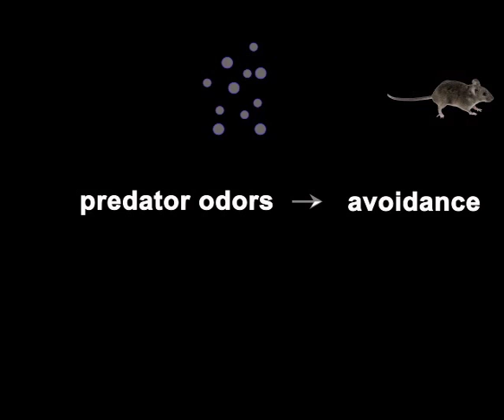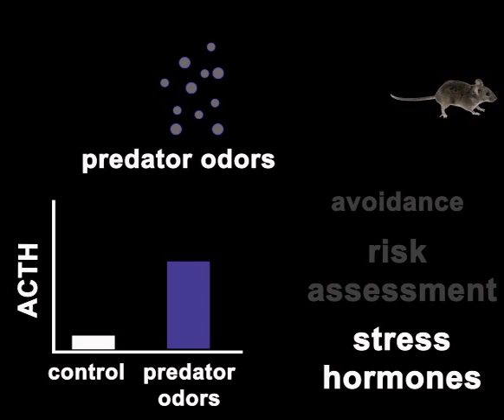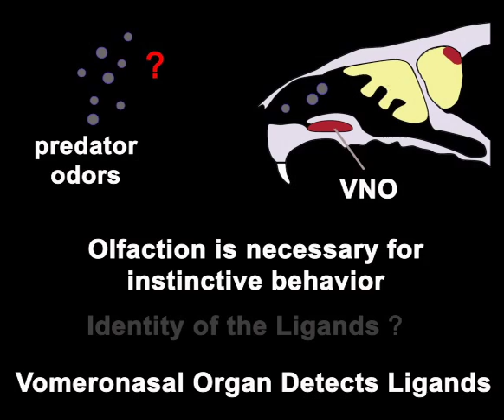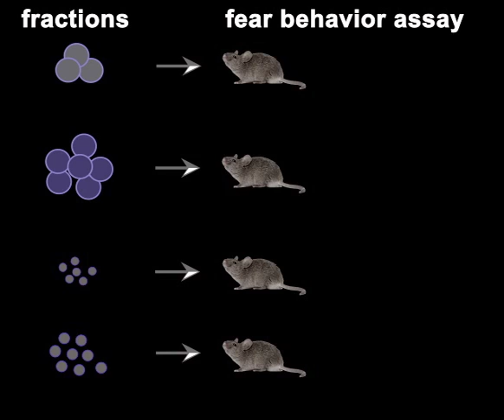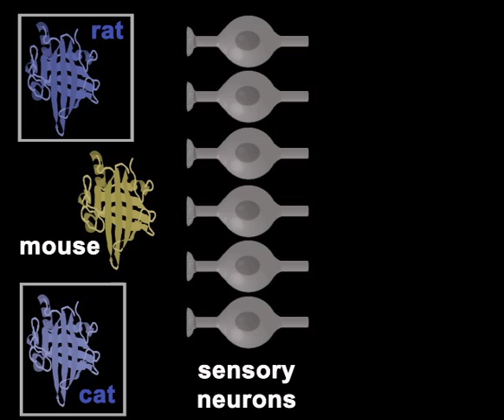Fear Signals from Predators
Mice exhibit fear behavior towards predators, or simply predator odors, even without prior exposure to these predators. Watch and listen as Lisa Stowers and Fabio Papes take you on a brief, personally guided tour of their discovery that these innate fear responses are mediated by pheromone-like proteins emitted by the predators and detected by the mouse vomeronasal organ.